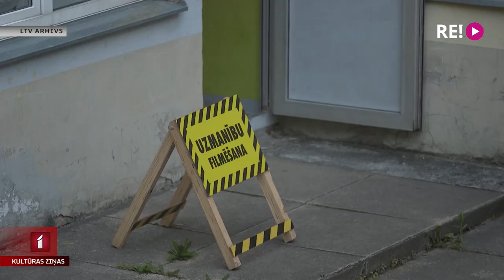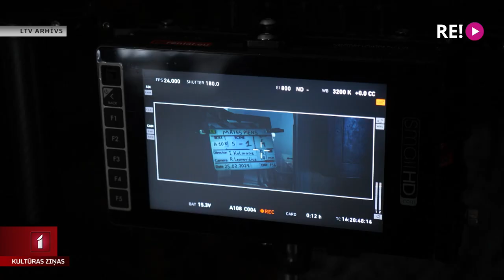Nacionālajam kino centram – 30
Aizvadītā gada nogalē 30 gadu pastāvēšanas jubileju atzīmēja Latvijas filmu nozares vadošā institūcija – Nacionālais kino centrs. Dibināts gandrīz vienlaikus ar valsts neatkarības atjaunošanu, Kino centrs šo gadu laikā kļuvis par būtisku kino politikas noteicēju Latvijā. Lai atskatītos uz aizvadītajām desmitgadēm, ar Nacionālā kino centra direktori un kinokritiķi Ditu Rietumu tikās Līga Gaigala.